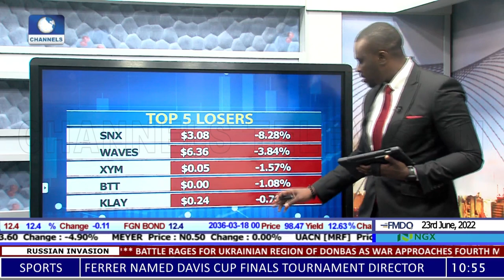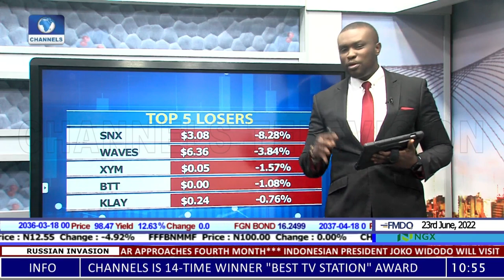Assessing ProShares Short Bitcoin Strategy ETF